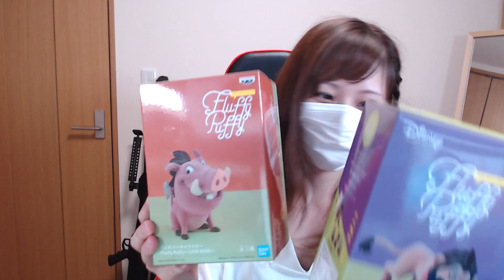家で楽しめるUFOキャッチャーしました【カプとれ】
▼メンバー(月額490円)そのままもぃもぃに入ります、支援よろしくお願いします。

【動画にコメントする際の注意】
過度な下ネタや、リスナーさんが不快になるようなコメント
宣伝や、自分のチャンネルへの移動を促すようなコメント
放送に関係のないコメントばかりの方
は削除／ブロック対象になります。
お気を付け！

平日の更新はほぼないので、気長にお待ちいただければと思います。

TSUKUMO BTO Lab. -NAMBA-　ツクモなんば店

◆グラフィックスボード ASRock Radeon PGX RadeonRX590
◆AMD CPU Ryzen 7 2700X
◆マザーボード　ASRock AMD X470 TAICHI
◆ケース　NZXT H700 PUBG
◆メモリ　CORSAIR DDR4-2666MHz VENGEANCE RGB PRO 16GB [8GB×2枚]
◆電源　CORSAIR RM850x
◆SSD　Samsung SSD 500GB 960EVO M.2 Type2280 PCIe3.0×4 NVMe1.2

◆モニターアーム：Loctek モニターアーム&ノートパソコンスタンド

デバイス
▼CORSAIR HARPOON RGB WIRELESS(マウス)
▼CORSAIR MM350 Gaming Mouse Mat(マウスパッド)
▼CORSAIR HS50(ヘッドセット)
▼CORSAIR K70 RGB MK.2 LOW PROFILE RAPIDFIRE(キーボード)